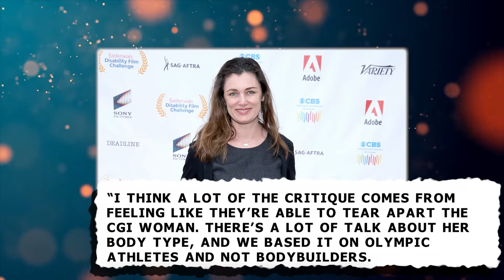She Hulk Boss Hit Back At TROLLS Following CGI Backlash..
Welcome back to Film Dose. Today on this channel, we will hear She-Hulk's boss address controversy following CGI backlash. Kat Coiro, the woman behind She-Hulk: Attorney at Law series, has responded to online controversies about the show.

Back in May, Marvel Disney+ released an early look at the She-Hulk TV series trailer. Immediately, the trailer received some backlash from the online community trolling about its special effects.  Stick around on this channel, and do not miss to watch this video now as we hear She-Hulk boss addresses controversy following CGI backlash.